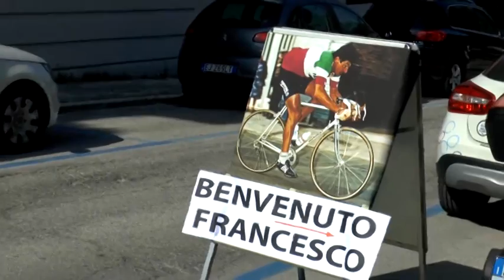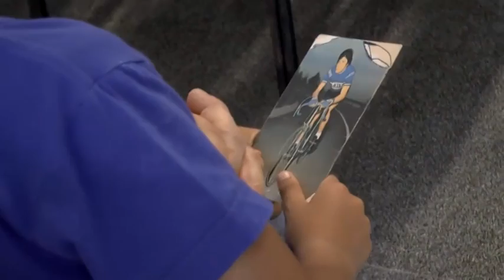MACERATA. TANTI FANS PER FRANCESCO MOSER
Macerata. 19 maggio 2015. Sempre parlando di Giro d’Italia, ieri pomeriggio, a Macerata, interessante appuntamento con l’ex Campione del Mondo e Recordman dell’ora Francesco Moser che, accompagnato dall’ex Questore di Ancona Giorgio Iacobone ha incontrato i suoi tanti fans….Sentiamo l’intervista di Tiziana Tiberi.